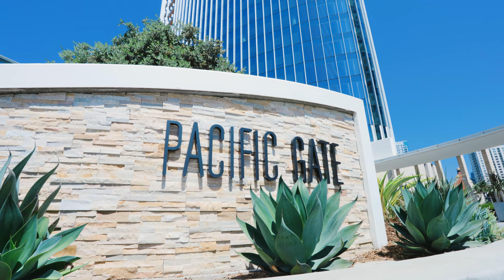Luxury Pacific Gate Living at 888 West E Street - En Español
Luxury living, redefined. Live the California dream in San Diego's most luxurious high-rise, iconic Pacific Gate in downtown San Diego. This sophisticated SW facing residence offers an unprecedented waterfront lifestyle. Perfectly positioned to encapsulate views of the Pacific Ocean, San Diego Bay, Coronado Bridge, and everything the harbor has to offer. This 40th floor unit has panoramic water views from two out of the three bedrooms, which include two ensuite bathrooms and one guest bathroom. Enjoy views from indoors or outdoors, with a spacious balcony off of the designer kitchen. Pacific Gate offers sky-high amenities and concierge living including a luxury boat share, private luxury car fleet, 24hr concierge, resort-style pool with cabanas, fitness center, residents lounge, screening room, and guest suite. Centrally located yet offering incomparable privacy and safety, enjoy the best of urban living minutes away from shopping, award winning dining, and live entertainment directly at your doorstep.

La Jolla Sotheby's, Sotheby's La Jolla, Luxury Realtor, Youtube, Video Marketing, Amber Anderson, #1 Realtor in La Jolla, Pacific Sotheby's, International Real Estate, International Agent, Realtor of the Year, Only Sotheby's, Exceptional Defined, Best realtor in San Diego, Pacific Gate, Downtown Penthouse

MB01HDRYJZUXM1O

Amber Anderson CA BRE #01423536
Brandon White CA BRE #01864163